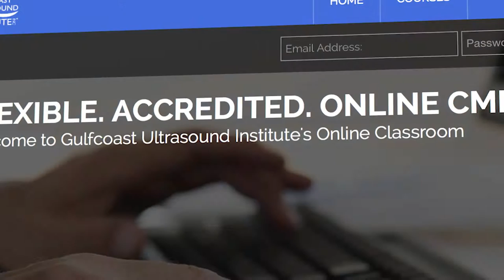Gulfcoast Ultrasound Online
Gulfcoast Ultrasound's Online Courses provide a flexible, self-paced educational experience, delivered to you via a custom, easy-to-use learning management system (LMS)! With over 35 comprehensive Online Courses now available, there is an Online Course available for nearly ALL SPECIALTIES and ALL EXPERIENCE LEVELS.